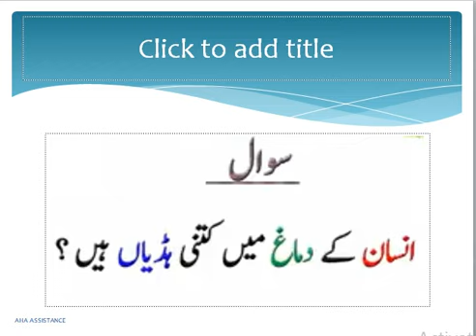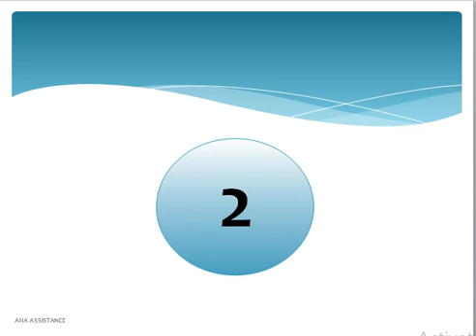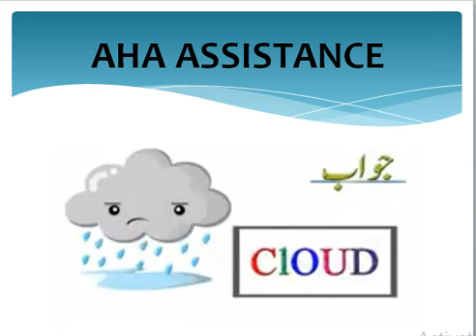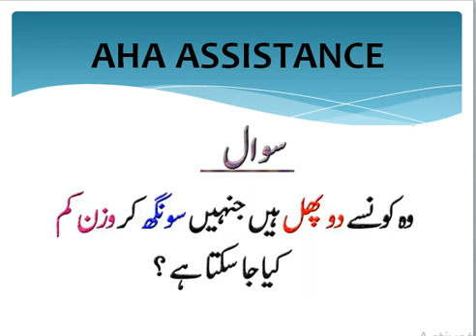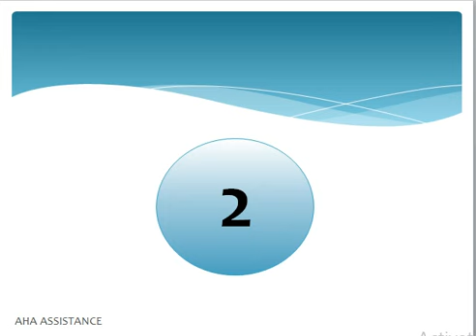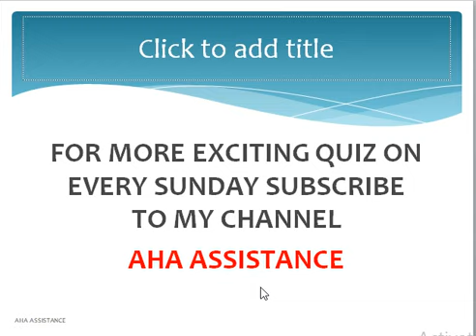General Knowledge-Quiz # 2, Pehaliyan with answers in Urdu- Let's Know Everything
LETS jOIN US for exciting quiz based on general knowledge
paheliyan in urdu
urdu paheliyan
paheli,phaliya
general knowledge\
general knowledge questions and answers
question answer
facts in urdu
amazing facts
 @AHA Assistance ​